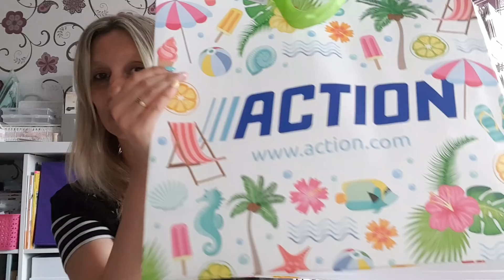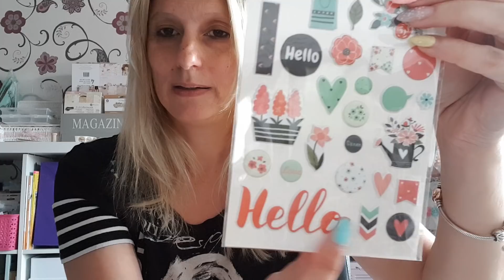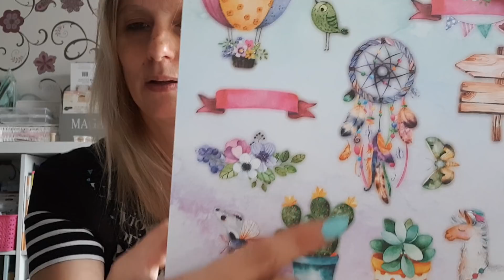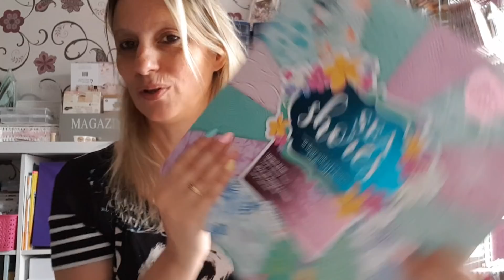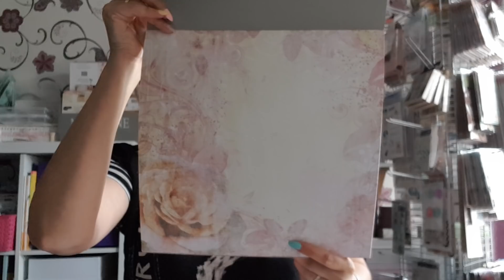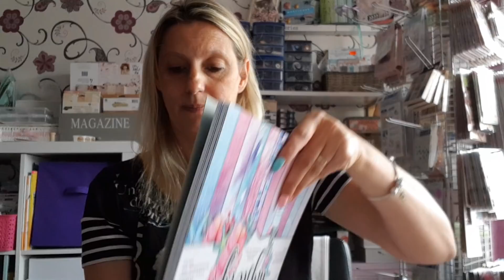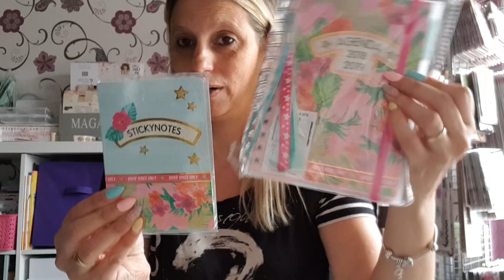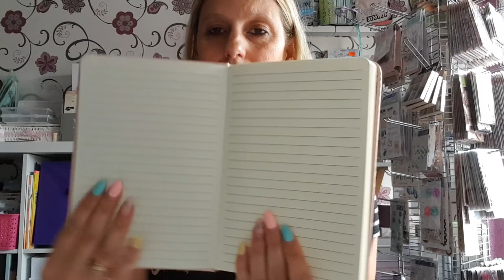HAUL [ACTION] (13/06)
Coucou me revoilà avec un petit haul action
DT pour la boutique Laurence b design